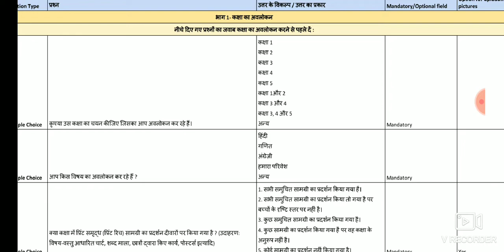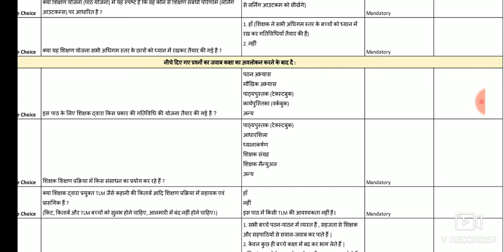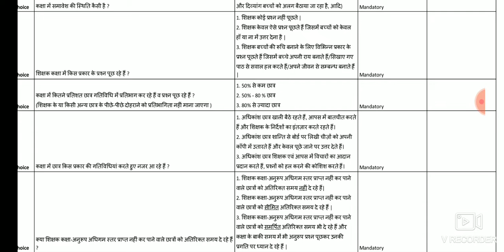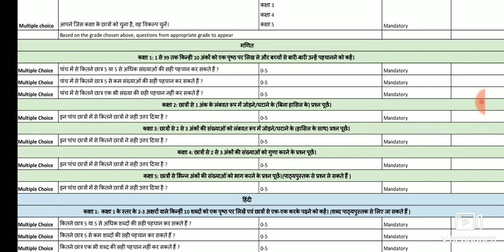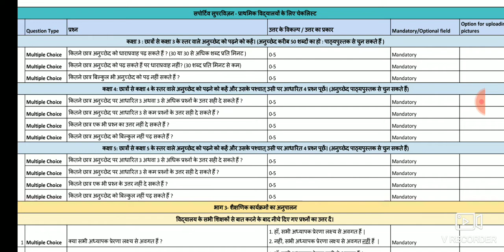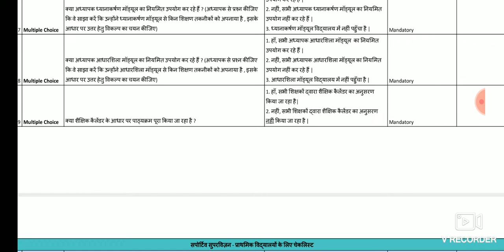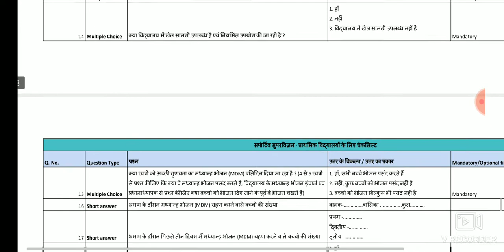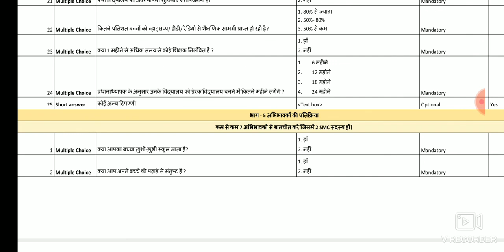परिषदीय विद्यालयों का होगा सपोर्टिव सुपरविजन टीम के द्वारा निरीक्षण। कक्षा 1 से 5 तक के लिए चेकलिस्ट